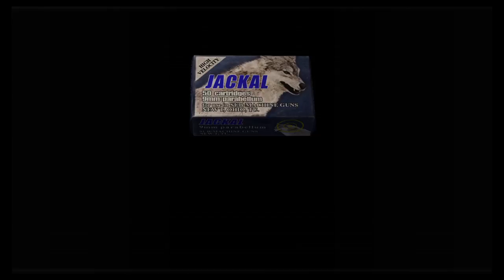resident evil 4_20160905144215